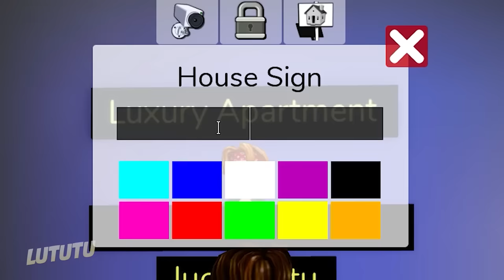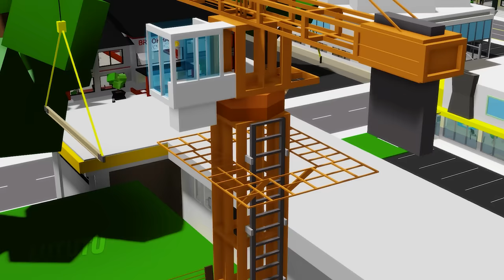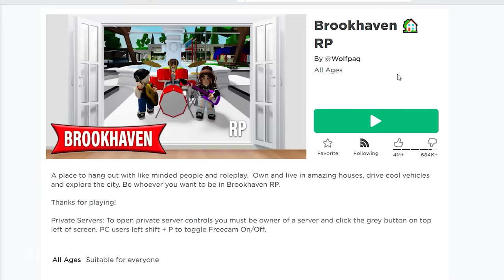BEST EPISODES COMPILATION 17 / ROBLOX Brookhaven 🏡RP - FUNNY MOMENTS